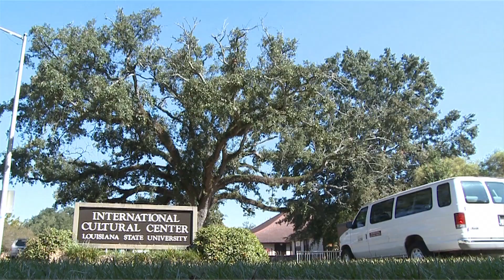LSU International Student Michelle Bermudez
LSU student Michelle Bermudez (Colombia) shares her LSU experience with other international students.